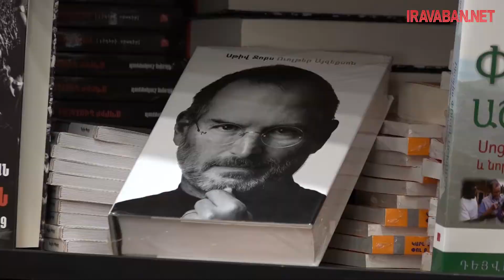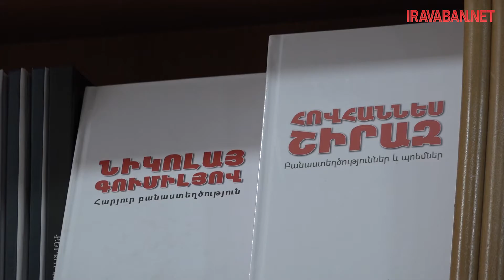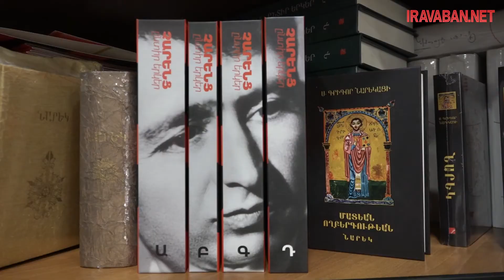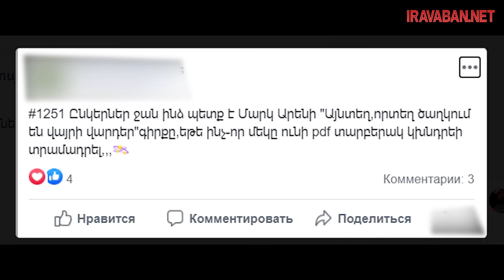«Գրքի գողը գող չէ»․ ժամանակակից հեղինակների գրքերը հեղինակային իրավունքի պաշտպանության կարիք ունեն